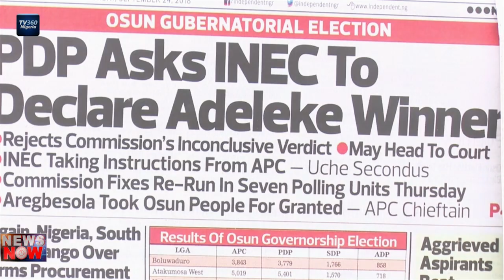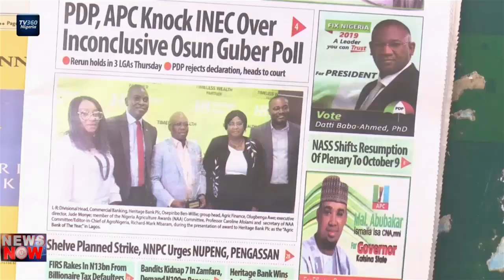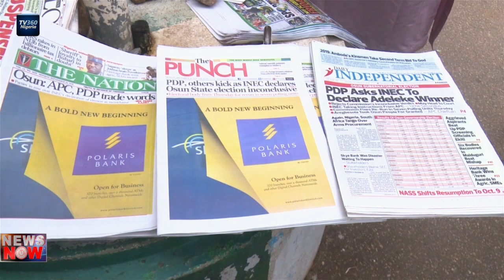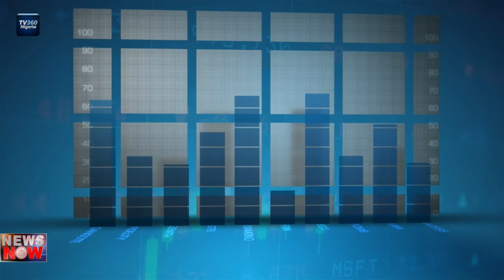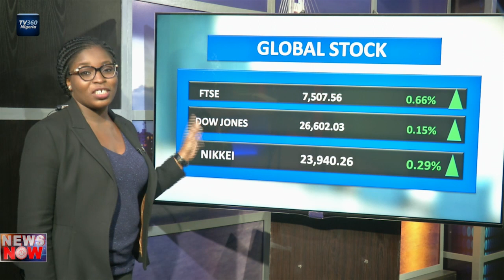TV360 News Now – September 25, 2018